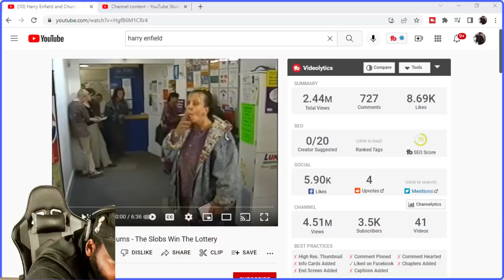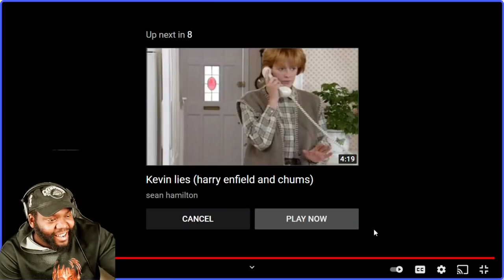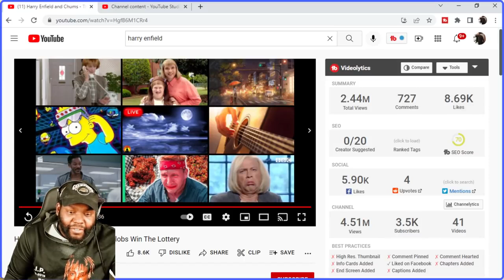CHICAGO DUDES REACTION TO Harry Enfield and Chums The Slobs Win The Lottery